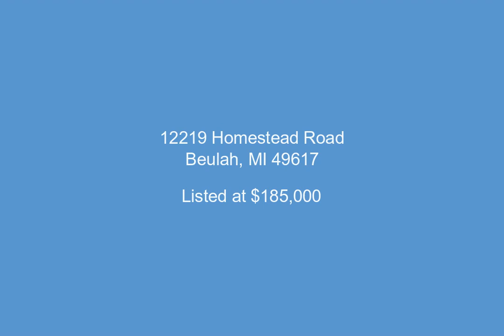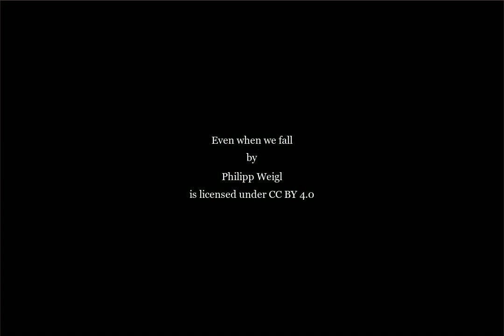12219 Homestead Road, Beulah, MI - 1874207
3 Bedrooms, 2.0  Bathrooms, $185,000, MLS# 1874207

Comfortable from the moment you walk into this well cared for ranch home in beautiful Benzie County.  Enjoy the peaceful views overlooking your large backyard from this cozy home's large deck.  Versatile is this property's middle name. It would be the perfect place to call your "vacationland" home, call it your year-round residence or make it a great income producing rental property. This three-bedroom, two-bath home features main floor living and has a full poured concrete lower level ready for your finishing.  The 24x24 attached two car garage and large garden shed will store all your toys.  This home is move-in ready! Enjoy a campfire or take a hike as you are surrounded by nature, yet conveniently located near the Betsie Valley Trail, Lake Michigan beaches, Sleeping Bear Dunes National Lakeshore, swimming, boating, world-class river fishing, canoeing, kayaking, tubing and much more.  Only 25 minutes to Traverse City.